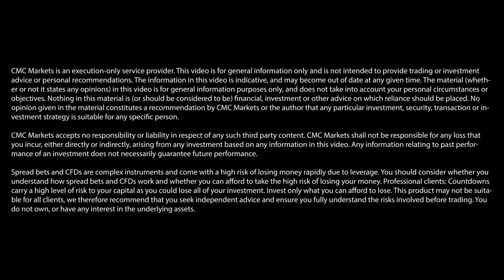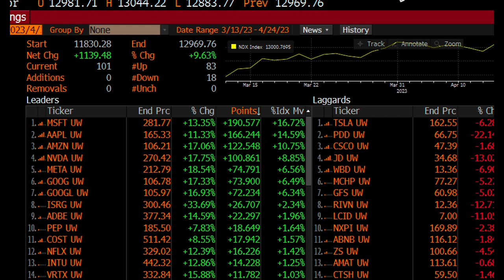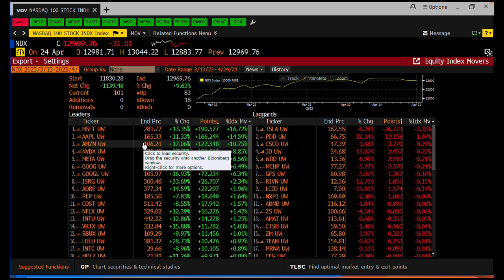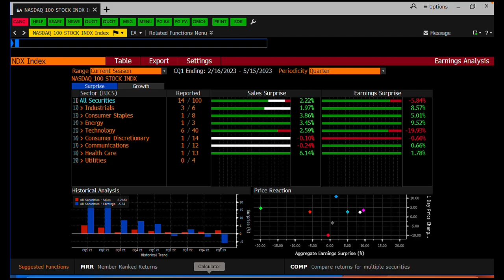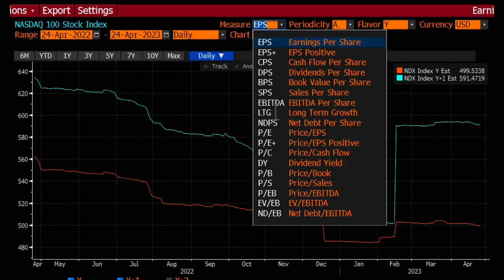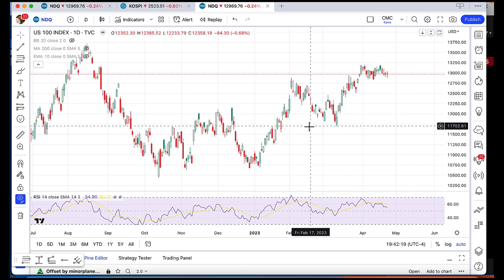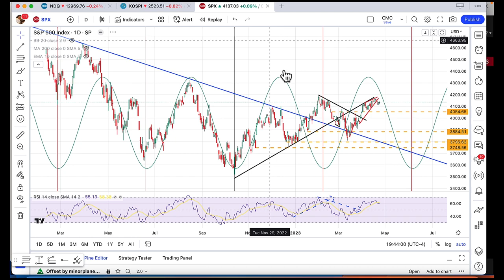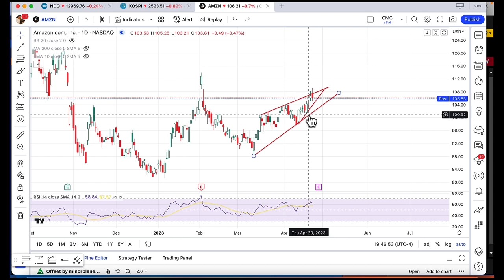Nasdaq 100, S&P 500 in the spotlight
According to Mott Capital Management founder Michael Kramer, 51% of the Nasdaq 100’s gains over the past month were driven by a handful of top-performing stocks. These stocks have also contributed to the S&P 500’s 4% gain in the last month. This week’s tech earnings reports could therefore play a crucial role in determining where these indices may be heading next.